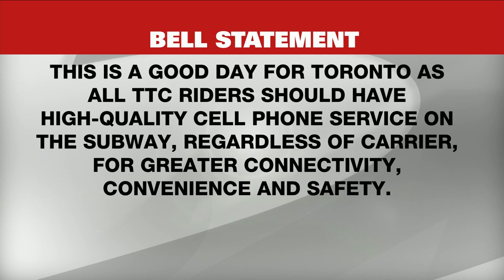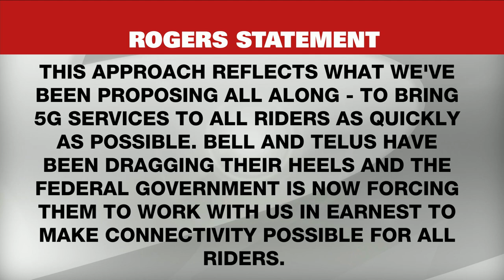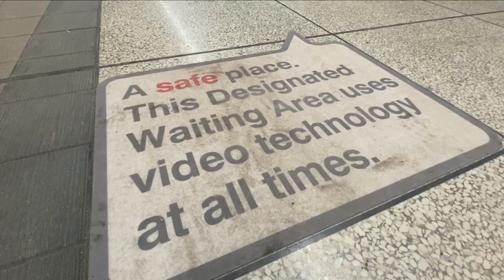Minister François-Philippe Champagne on TTC mandate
François-Philippe Champagne, Minister of innovation, science & industry, further discusses the TTC mandate regarding cell service.